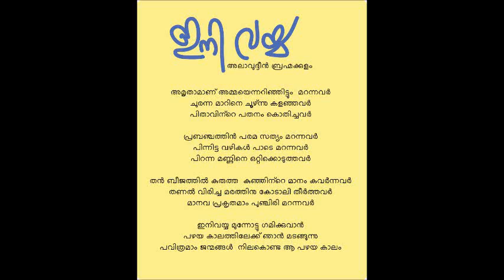കവിത ഇനി വയ്യ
മാതാ പിതാക്കളെ  മറക്കുന്ന --  വെറുക്കുന്ന മക്കൾ !!